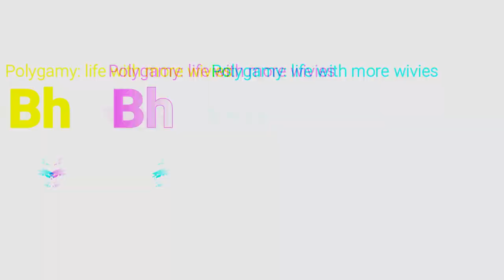Family Challenge #2 with 3 wives | life with 3 wives | bhatti family